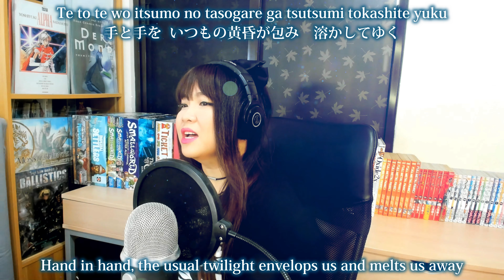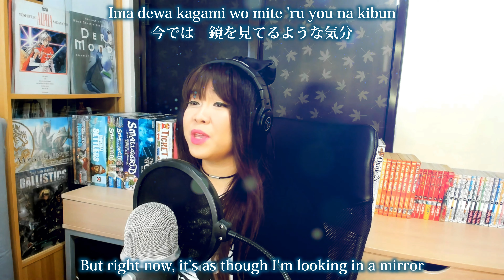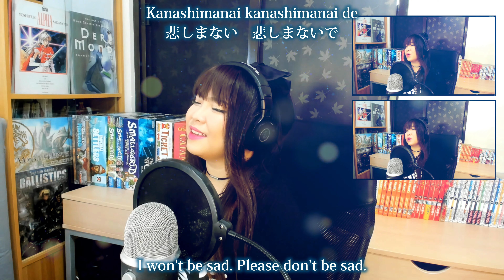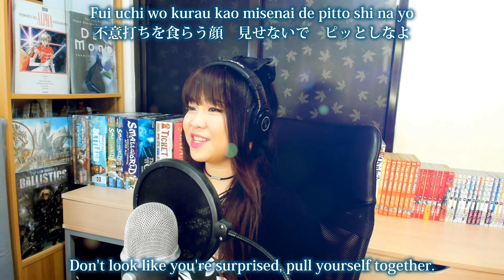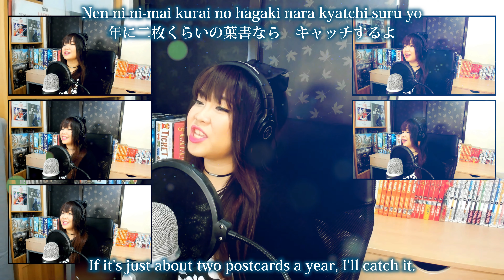Yu Yu Hakusho ED 2 -幽遊白書 ED 2 / Sayonara bye bye cover / さよならbyebye カバー 歌詞付き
Yu Yu Hakusho ED 2 - 幽遊白書 ED 2 / Sayonara byebye cover / さよならbyebye カバー 歌詞付き lyrics 幽☆遊☆白書

Henlo~! I'm Jhona and this is my Sayonara byebye cover (さよならbyebyeカバー), the 2nd ending theme song of my all-time favorite anime series, Yu Yu Hakusho or more popularly known in the Philippines as Ghost Fighter. Originally sang by none other than Mawatari Matsuko (馬渡 松子), one of my most favorite Japanese anison singers and one of my musical influences. ✨

I sing mostly from 90’s anime and tokusatsu shows!

💋 𝓙𝓱𝓸𝓷𝓪 (Vocapanda)

♪ ORIGINAL ♪
▸ Song: Sayonara byebye / さよならbyebye
▸ OST: Yu Yu Hakusho / Ghost Fighter / 幽☆遊☆白書 / 幽遊白書 ED 2
▸ Original Singer: Mawatari Matsuko / 馬渡 松子
▸ Composition: Mawatari Matsuko / 馬渡 松子
▸ Lyrics: Xiaolong Lee / リーシャウロン
▸ Arrangement: Mawatari Matsuko / 馬渡 松子

♪ MESSAGE ♪
Henlo, my lovely Famboos~! 🐼
After more than a year, we’re finally adding a song again from Yu Yu Hakusho, my favorite anime series ever! I’m thrilled to sing it. Tonight, we’re gonna sing the 2nd ending theme song, Sayonara byebye (さよならbyebye), another great song by one of my favorite anison singer, Mawatari Matsuko (馬渡 松子). To those of you who didn’t know yet, she’s one of my top musical influences when it comes to anison. 💖

Yu Yu Hakusho! I think I’ve said everything about how I love this series and how it pushed my interest in Japanese anime during its time from my previous covers, Hohoemi no Bakudan (opening theme) and Homework ga Owaranai (1st ending theme). So if you haven’t checked my covers of those songs yet, I hope you’d listen to them, too! Looking back, I didn’t even have 1,500 subscribers when I uploaded those covers so I’m happy that maybe more people would be able to appreciate this new one now.

I really like the beat of this song. It’s got that funky but chill vibe that you wouldn’t normally hear in a lot of songs. And it’s super cool that this song is from an anime! I really had fun doing all the la-la-las in this one. Maybe it’d be cool if you’d try singing along to them instead of the main vocals the next time you listen to this cover again. I think you’d enjoy them as much as I did! 🐼

♪ SUPPORTERS ♪
I love you, guys! Thank you sooo much! 🤗💖

My Mythical Famboos: Daiki, Jay-sama, Maurice, Pami, SteamedBun
My Legendary Famboos: John, Moltar, Nael, Toa

♪ SUPPORT ME? ♪
My covers are free for everyone to watch and listen to and I'm doing it out of love for Japanese anime and tokusatsu music. But if you feel I really deserve some support, please visit this page: